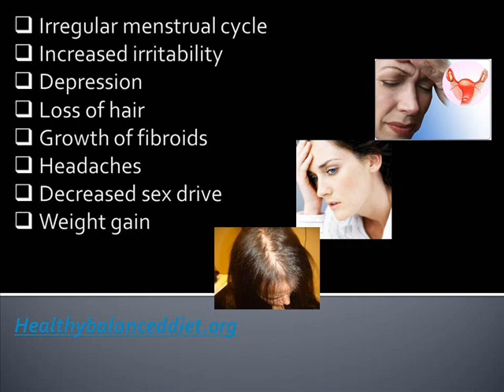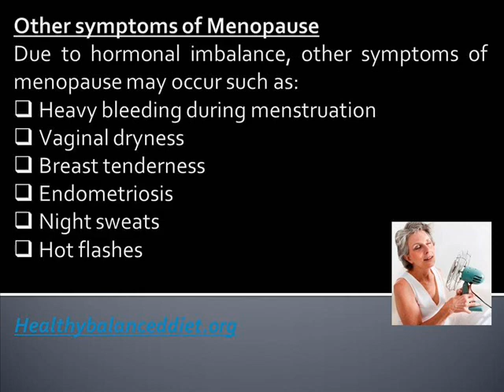Understanding Menopause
What is Menopause?
Menopause is the end of the menstrual cycle and signifies the end of the fertile period in a woman's life. It causes changes in the body which is manifested in physical and mental symptoms. Just like menstruation, menopause is also brought about by changes in the hormonal levels.

Symptoms of Menopause
Although menopause does not start right away, it symptoms may show a few years ahead. The symptoms are called premenopausal symptoms. Hormonal imbalance is one of the contributing factors as to why these symptoms show and they are as follows:
• Irregular menstrual cycle
• Increased irritability
• Depression
• Loss of hair
• Growth of fibroids
• Headaches
• Decreased sex drive
• Weight gain

Other symptoms of Menopause
Due to hormonal imbalance, other symptoms of menopause may occur such as:
• Heavy bleeding during menstruation
• Vaginal dryness
• Breast tenderness
• Endometriosis
• Night sweats
• Hot flashes